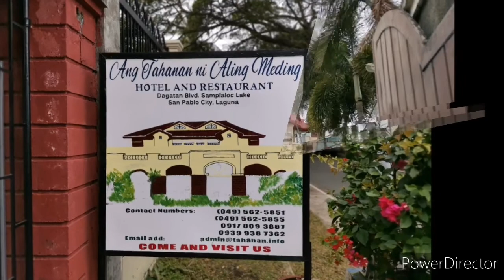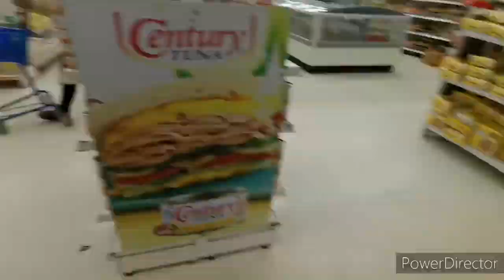Camping vlog#1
It's our first time to camp, somewhere in Laguna
We plan for a overnight camp, but that day weather condition is not favorable for a night camp so we do a day camp..
We still need to complete our things.. Haha..